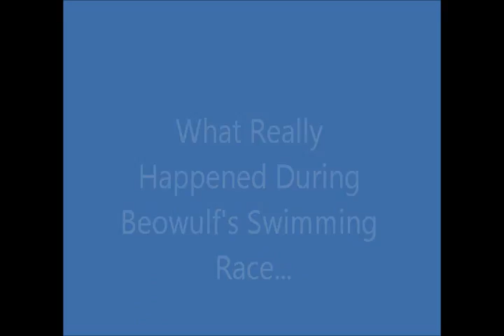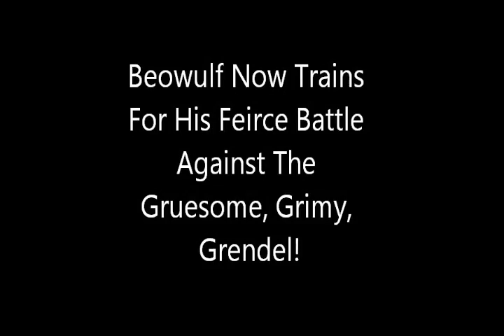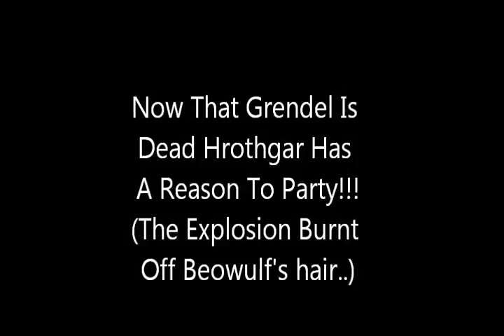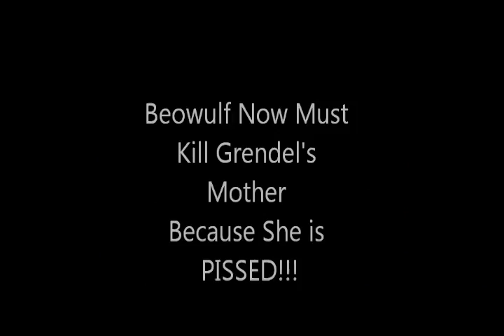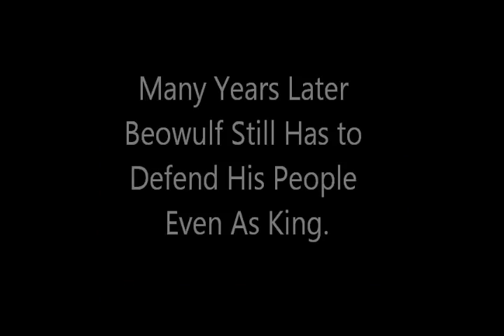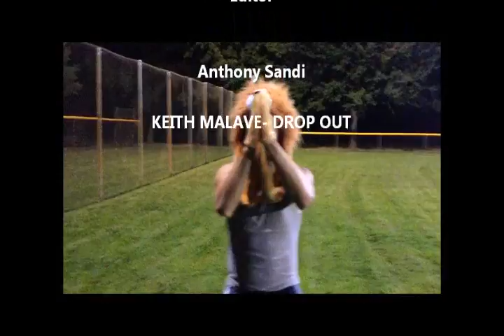Beowulf! Keansburg High School English 4 2012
We might be making a Frankenstein video!

I am not the owner of party rock song used in this video.